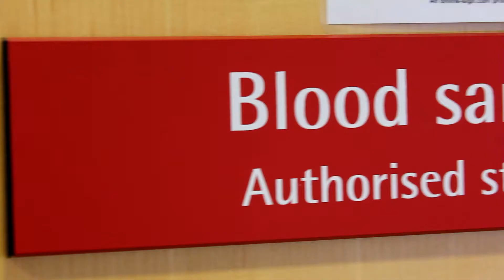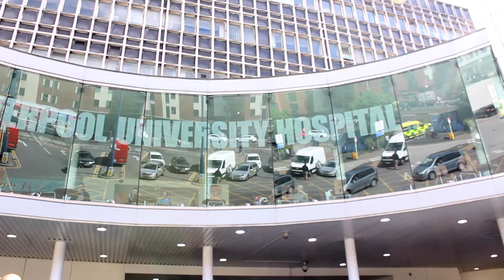Dr Richard Fitzgerald talks about the successful 2016 NIHR bid.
WATCH: Dr Fitzgerald talks @NIHR funding success & research, as we look ahead to International Clinical Trials Day